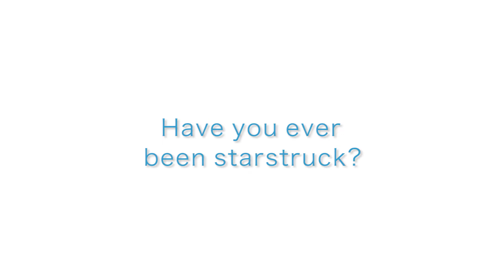Meet our Nemesis Artists - Alan & Sharon Elder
Meet Alan and Sharon Elder - From being Shaun Ryder's 'Melon Man' to the starring lady in The Waterboy's music video, Alan and Sharon Elder share with us their experiences of being a supporting artist with Nemesis.

And make sure to watch the whole of the Waterboys music video here to see Sharon's fabulous strut